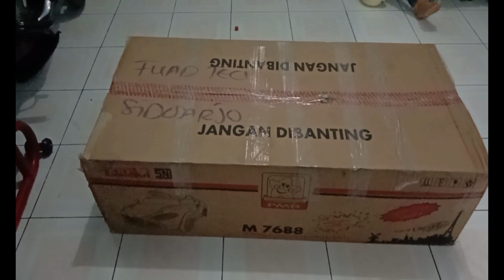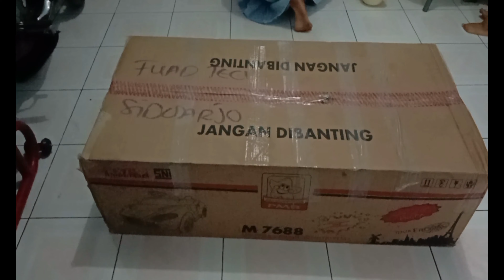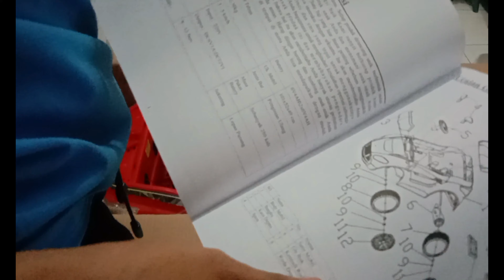Car Toys Protage M7688